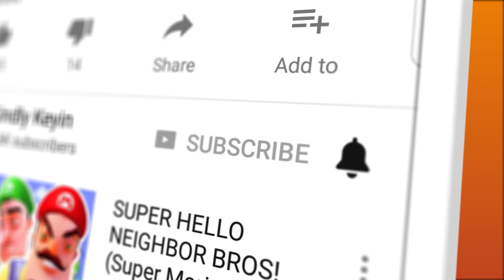CAN BABY SURVIVE THE FLOOR IS LAVA CHALLENGE?! | Baby Hands VR (HTC Vive)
CAN BABY SURVIVE THE FLOOR IS LAVA CHALLENGE?! | Baby Hands VR (HTC Vive) | Kindly Keyin

Welcome to Baby Hands! Baby Hands is the ultimate Baby VR Simulator! Let's get into some baby trouble!

Baby Hands VR Gameplay Details:

Experience the world through the eyes, ears and chubby little hands of a baby! Crawl your way through a zany retro sandbox experience, filled with fantasy and fun! Find lots of cool mini-games and use your imagination to bring your toys to life! Unlock achievements, solve puzzles and hunt for hidden objects in a world of giant furniture, cute stuffed animals and awesome toys!

Home alone in a giant house, full of fun and marvelous things! What’s a baby to do? Crawl around to play with all the cool toys, or just make a mess! Surely, the bigger mess you make, the more attention you will get later!

Tear apart your sister’s diary for paper wads to throw, steal your brother’s squirt gun, or find out what happens when you put a sandwich in the VCR! You can crawl your way into all kinds of mayhem, and let your imagination run wild! Watch your sister’s toy rocket ship blast off to Mars, and see your brother’s action figures come to life and battle each other! Cool interactive toys like the squirt guns and suction cup tipped arrows can be used to shoot things around the house or play a variety of different mini games.

Step into the diapers of a baby for a fun and innocent little adventure for the whole family! Everyone will go gaga for Baby Hands!

Crawl across the floor like a little baby!
Grab and throw all sorts of items around! Perhaps those car keys should be in the toilet?
Let your imagination run wild as toys come to life!
Solve various puzzles
Unlock a slew of repeatable mini-games!
Find hidden easter eggs and funny gags all over the house!
Be the baby!